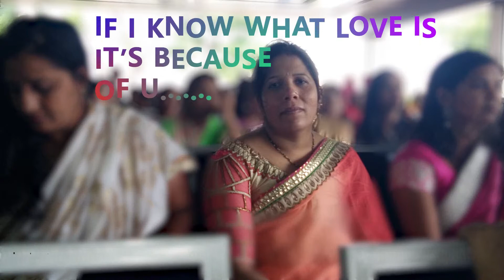Happy Anniversary 2D Animation